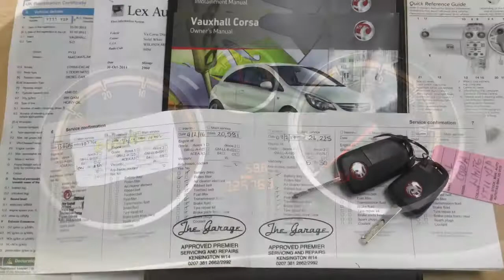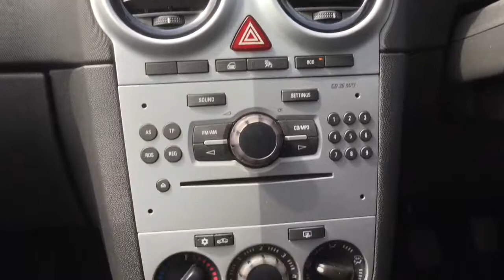Vauxhall Corsa Excl Ac 1.3 CDTi Eco Ss 5dr sold at Taylors Pitstop Garage, nr Crawley West Sussex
Telephone :Sales & Service 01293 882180

Ref: 13668